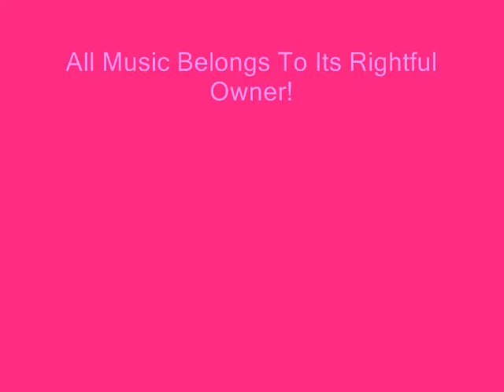Quasimodo, Esmeralda & Cinderella A Triangle Love Story 2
Part Three coming soon!
Storyline;
Cinderella walks into town the next morning, then she sees Quasimodo in trouble and she helps him, but he's a bit too shy because he thinks that he is ugly! But, that does not bother Cinderella. Then, she celebrates a Spring festivial to celebrate May Day and she sees Esmeralda again, but once again, Esmeralda is in trouble because Frollo had catched her since the Prince didn't invitie Gypsies to the festivial. Quasimodo sees Esmeralda as well and then, she fights back and Frollo makes a dash. Cinderella then spots Quasimodo and she talks to him for a while and he falls in love with the Princess! Now, in the HOND movie, Quasi helps Esmeralda ecsape from the catherdal and she kisses him on the check. Well, it's the same thing, but now he can't decide to either love a gypsy woman or a princess. Meanwhile, the Prince is wondering where Cinderella went because she had gone missing, however, Frollo is looking for Esmeralda since she broke the law for trespassing! The prince can't stop thinking why he remembers Esmeralda with his wife and he asks Frollo to find her and bring Esmeralda to him. Frollo agress. Then, Cinderella comes in to the room and asks what her husband has been up to, but he walks away from her and Cinderella is really confessed. Then, she spends her evening with Quasimodo (I used Madaliene as Cinderella for this part) dancing in the streets (She is now confessed of love between Quasi and her husband!) and go to his tower afterwards to dry herself. Meanwhile, Esmeralda watches Frollo burning a windmill down and decides to pay Quasi a visit. Once Cinderella was making herself comfortable at the tower, Esmeralda comes to see Quasimodo about a injured soldier called Phoebus who had been nearly killed by Frollo. Then, Quasi discovers Esmeralda kissing with Phoebus and he was heart-broken. Cinderella fells sorry for Quasi and she fells sad about him and worried because she hasn't been back home yet.

To Be Conutied.